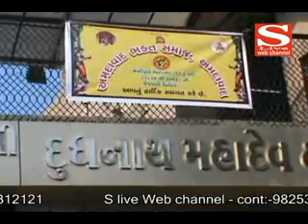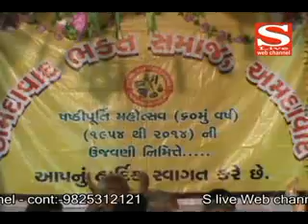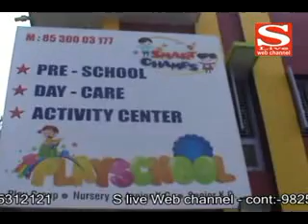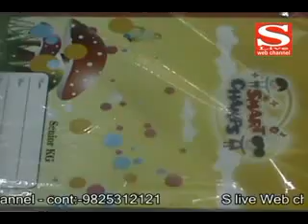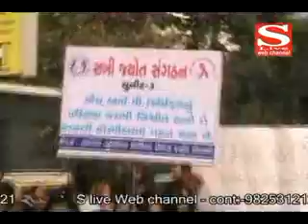02 12 2014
સૂર્યકાલ ગ્રુપ એડિટર જગદીશ દવેની શુભેચ્છા મુલાકાત લેતા પ્રદેશ પ્રમુખ અર્જુન મોઢવાડિયા
અમદાવાદ ભકત સમાજનો ષષ્ઠીમૂર્તિ મહોત્સવ યોજાયો
શહેરમાં ચાલુ થઈ સ્માર્ટ કેમ્પસની નવી એક સ્કૂલ
ગાંધીનગરમાં ચૌધરી સમાજની કન્યાઓ સાથએ વિચાર-ગોષ્ઠિ કરતા કેન્દ્રીય ગૃહરાજયમંત્રી હરી ચૌધરી
આજે વિશ્વ એઈડસ દિવસે શહેરમાં યોજાઈ જનજાગૃતિ રેલી